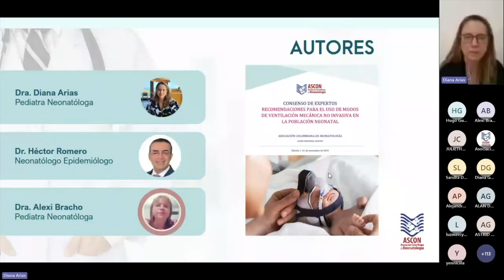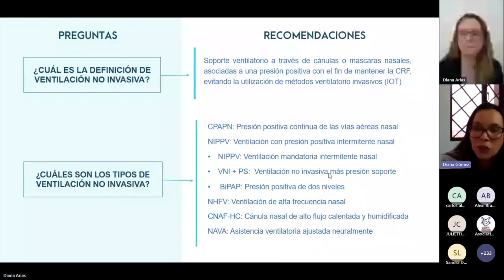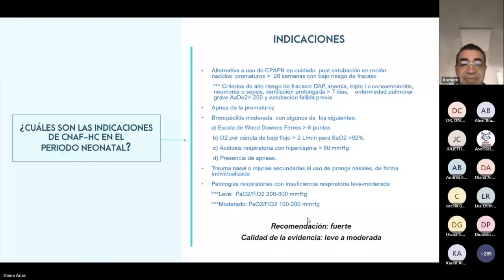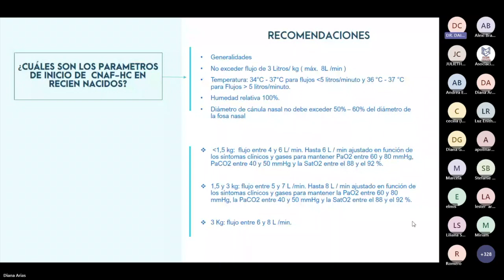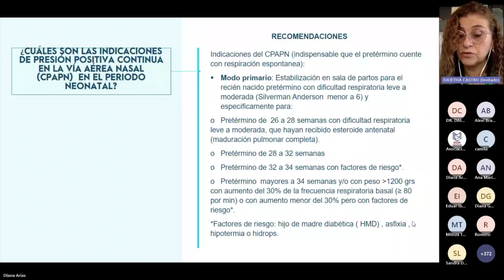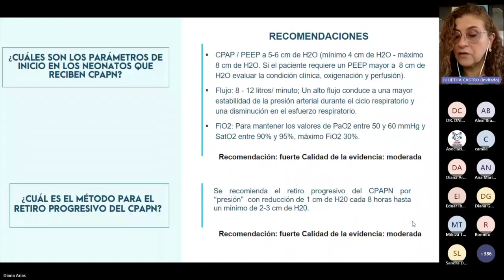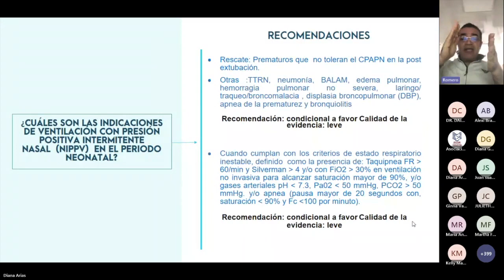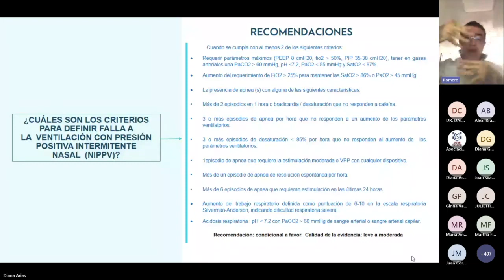DE VENTILACIÓN MECÁNICA NO INVASIVA EN LA POBLACIÓN NEONATAL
ASOCIACIÓN COLOMBIANA DE NEONATOLOGÍA
Héctor Alfonso Romero Diaz1 , Diana Andrea Arias Fernández2 , Diana Gómez Hoyos3 , Sandra Milena
Navarro Marroquín4 , Ruth Liliana López5 , Alba Julieta Castro Gaona6 , Alexi Bracho Deluque7 ,
Dairo Jesús Cera Cabarcas8 , Sandra Milena del Toro López9 .